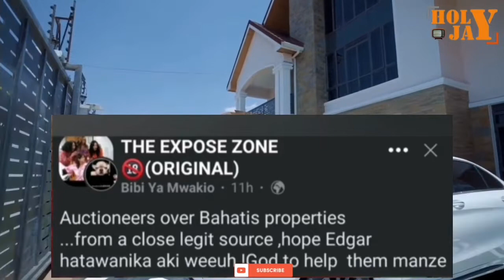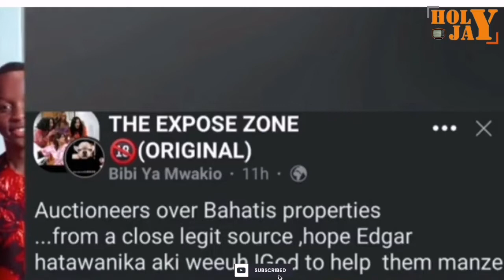REVEALED‼️WHY THE BAHATI'S HAVE BEEN SILENT|NEW MANSION ON AUCTION